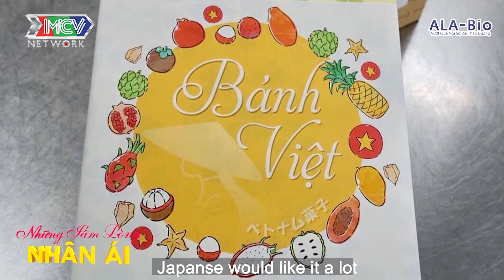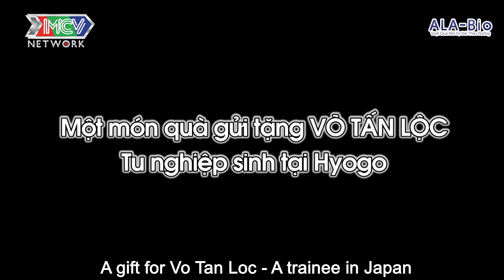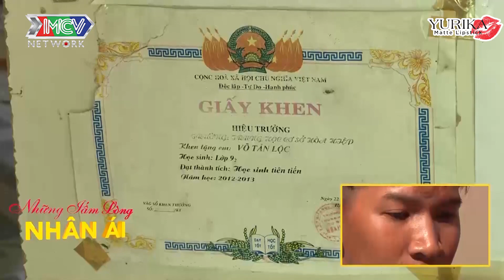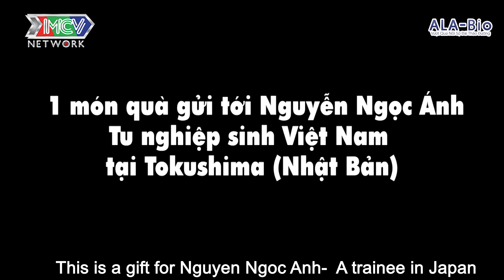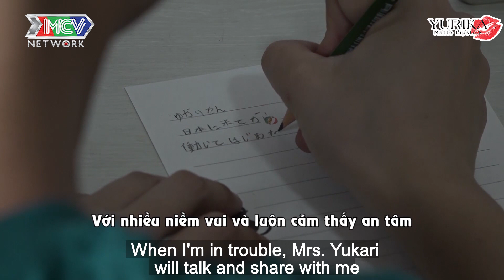Người kết nối | Tập đặc biệt : Nhìn lại hành trình đi tìm những tấm lòng nhân ái trong năm 2019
📺 GIỚI THIỆU CHƯƠNG TRÌNH:
“NGƯỜI KẾT NỐI” do công ty truyền thông MCV hợp tác sản xuất cùng Đài truyền hình Asahi Hosou Nhật Bản.

- Các nghệ sĩ/khách mời tham gia: Hồng Trang, Cát Tường, Nguyên Khang, Mai Phương, Miko Lan Trinh

🔔 KHUNG GIỜ PHÁT SÓNG:
+ 22H45 Thứ Tư hàng tuần trên kênh HTV7.
+ 23H00 cùng ngày trên kênh youtube MCVMedia.

🚩 Theo dõi các thông tin về NGƯỜI KẾT NỐI:
► Playlist “Người Kết Nối – Hé lộ bí ẩn cuộc sống nghệ sĩ”: